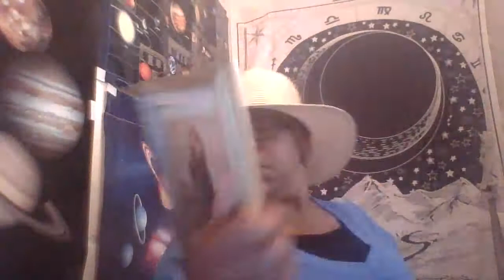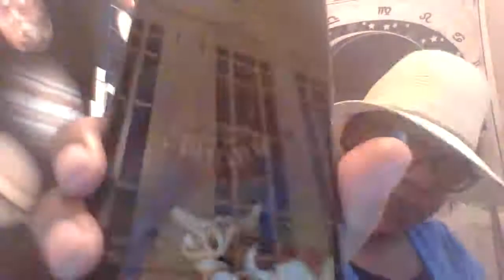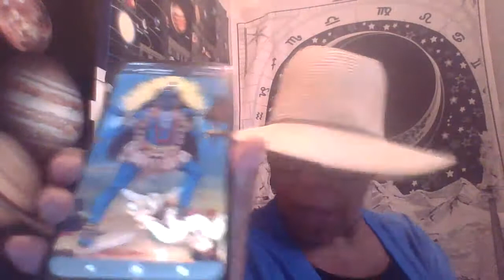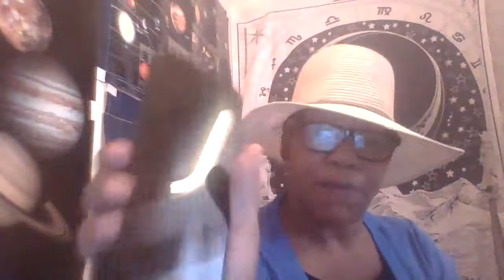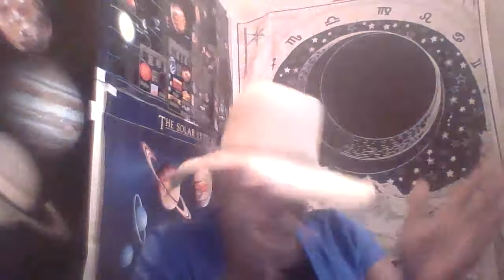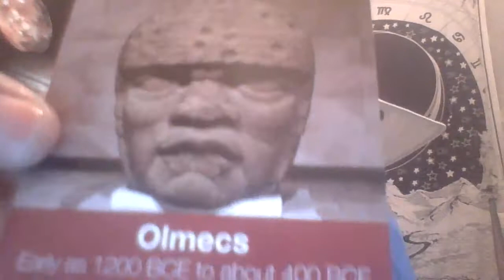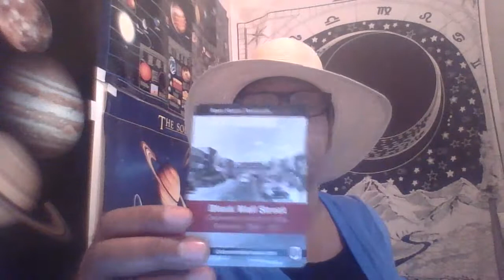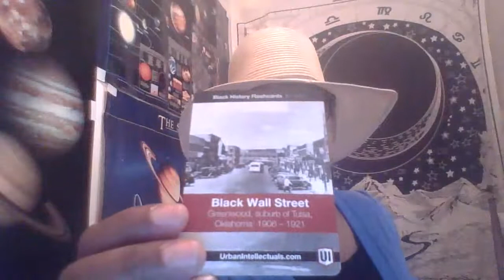TOXIC MASCULINITY. What Is It? Where Is It? What Is It Doing To Us And What We Can Do About It Now!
This video is about toxic masculine energy. Where it comes from. How it is developed and expressed, and how we can transmute this energy to bring healing to ourselves, our families, our communities and our world.

Resources:
Taufi's Mind... (Ancestral Guidance & Higher SELF)

Deck (Cards)
UrbanIntellectuals.com
The Olmecs - Restoring Greatness
Black Wall Street - Understanding the condition of the black man and woman and how they became broken by no will of their own, which should breed and foster more compassion from all races including blacks people as a race.

Objective: Conscious analysis of the human condition. Toxic patterns in society, culture, relationships of all kinds and the healing that needs to done, fostered and started in all sectors of life and living.

It all starts with the understanding of The SELF, and the universal template that roots and connects us all together as the whole body of life (The Krysted Energy Of Divine Love, Order and Creative expression of Beauty.

Have any questions:
Visit Me & My Guides at kmsc.online
Check out the blog on the home page.
Listen to free podcast via the website

The Divine Bless, Guide, Protect & Keep You.

Sister Taufi.